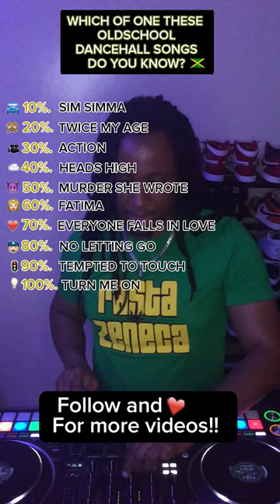TBT ..How many of these OldSchool Dancehall Tracks do you know?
A compilation of some of the Best Oldschool Ragga songs that we have been jamming to.